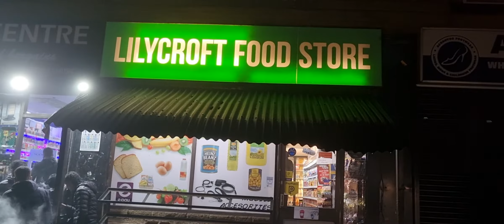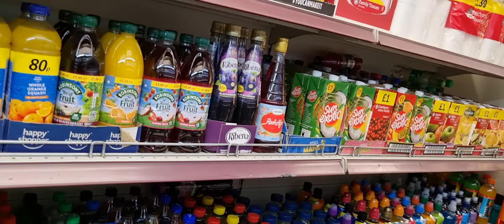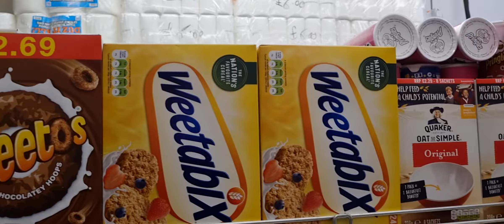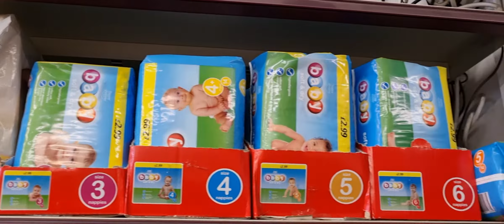GROCERY SHOP LILYCROFT RD IN BRADFORD!